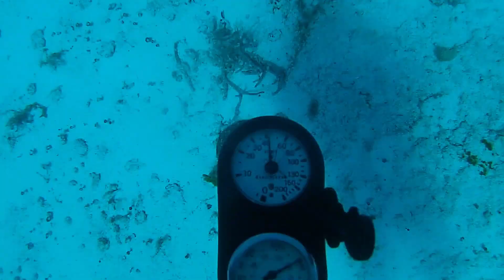2024 Villa Blanca Cozumel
Villa Blanca Dive Site